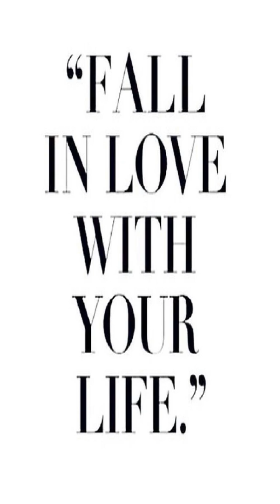Drake - Jungle (Soft Glas Synth Edit)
Listen to Drake - Jungle (Soft Glas Synth Edit) by Soft Glas np on SoundCloud